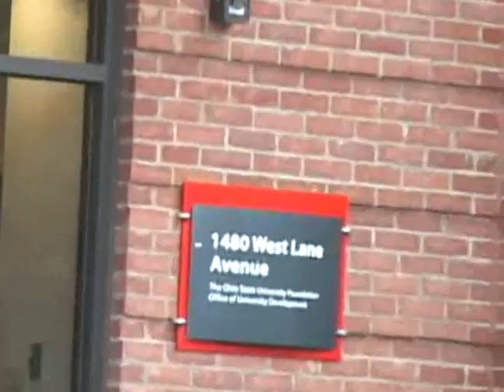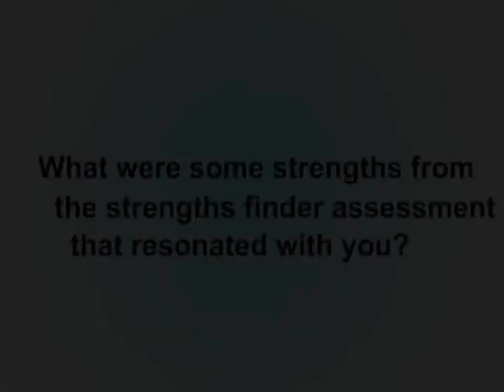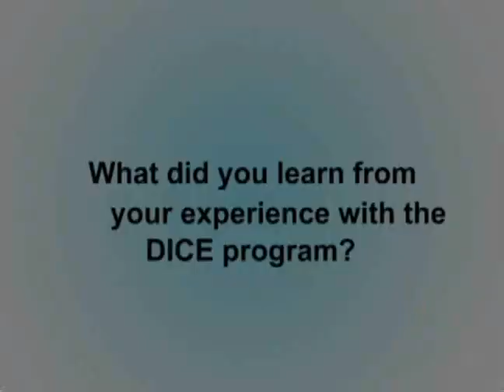Ohio State's DICE Internship Program 2011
The second group of Development Internship for Career Exploration (DICE) students document their experience at Ohio State's Office of University Development during summer 2011.